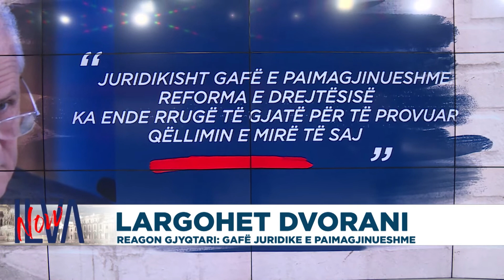Largohet Dvorani, reagon gjyqtari: Gafë juridike e paimagjinueshme